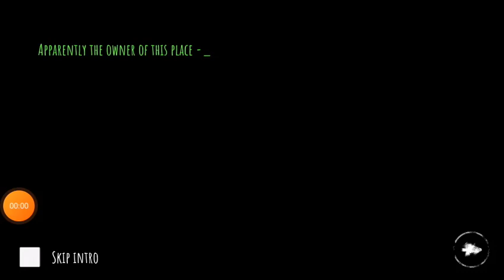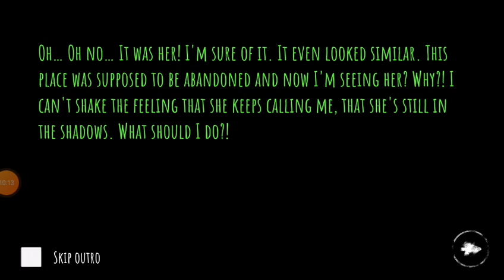eyes scary thriller horror game full gameplay